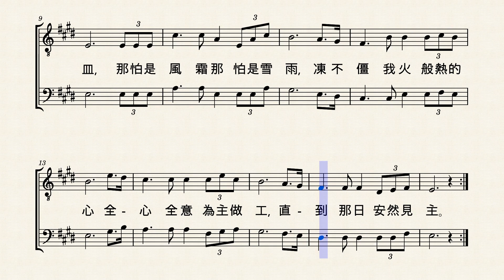主啊！求你差遣我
延吉街 聖母顯靈聖牌堂 音樂福傳